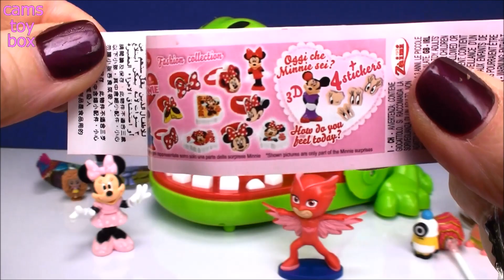Beat the Crocodile Dentist Game Surprise Toys for Kids Fun Playing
Its Time to Play Beat the Crocodile Dentist Game !! , we have Minnie Mouse versus Owlette , watch to see who will win the most surprise toys !!

PLEASE Watch below the Latest Surprise TOYS for KIDS Videos from Cams Toy Box ! HUGS !

Mashems Fashems Surprise Toys Barbie Care Bears Pac Man Paw Patrol Hello Kitty Sanrio MLP LPS

Blind Bags Opening Trolls Light ups Care Bears Shopkins Squish Dee Lish My Little Pony Toys Surprise

Surprise Toys Lalaloopsy Num Noms Mineez Fart Blaster LOL Lil Sisters Series 2 4 Opening Shopkins

Blind Bags Opening Toys Shopkins Squish DeLish Lalaloopsy LPS Minnie Mouse TROLLS PJ MASKS Cars 3

Blind Bags Opening PJ Masks Squish Delish Shopkins Minecraft Trolls Toy Story Disney Cars 3 Surprise

Blind Bags Opening Disney Marvel Palace Pets Hello Kitty Peanuts Care Bears Squish Dee Lish Toys

Surprise Toys LOL Lil Sisters Popcake Care Bears Fashems Num Noms SHopkins 8 Asia Animal Jam

Surprise Toys Blind Bags Opening Shopkins Squish Dee Lish Light Ups Season 8 Asia Plush Hangers